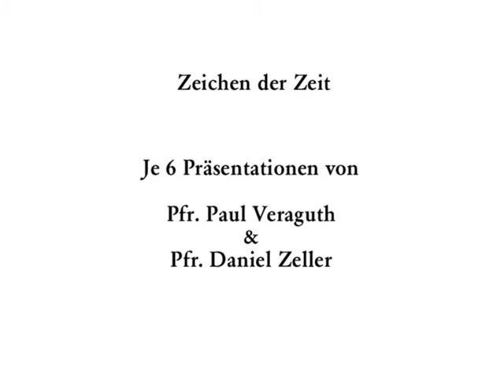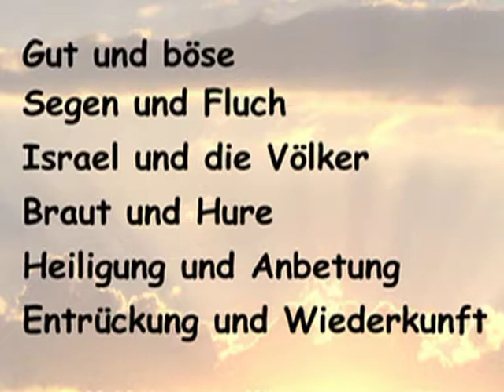Zeichen der Zeit (Trailer 2017)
Die Endzeit hat schon begonnen. Wir zeichnen alt- und neutestamentliche Gesamtlinien nach. Einige uralten Themen haben durch alle Epochen wie Wolken in der Luft gelegen, bis sich jetzt die Geburt einer neuen Welt anbahnt. Da melden sie sich nochmals mit ungeahnter Deutlichkeit.